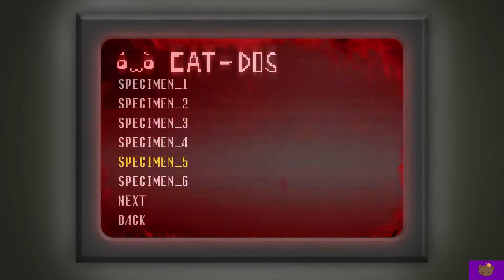Spooky's House of Jump Scares | PART 5 | MAGICAL KITTY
Inside of Spooky's House is 1000 rooms filled with the jumpiest jump scares to ever jump a jumpy jumper... I know that was lame but honestly I don't know a whole lot about this game beside that it has jump scares and a darker secret. Let's find out what that secret is.